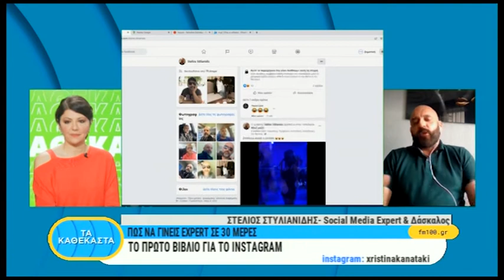Πως να γίνεις expert σε 30 μέρες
Ο Στέλιος Στυλιανίδης συζητά με την Χριστίνα Κανατάκη για το βιβλίο του "Πώς να γίνεις expert σε 30 μέρες"